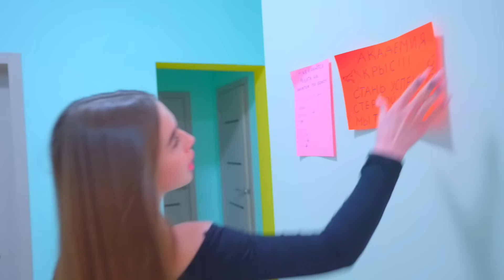¡Diana la rebelde mostró su personaje a Smile! ¡Los escolares están en shock con la nueva Diana!